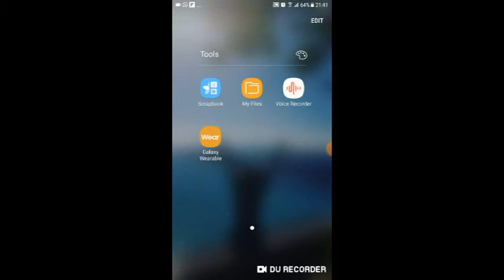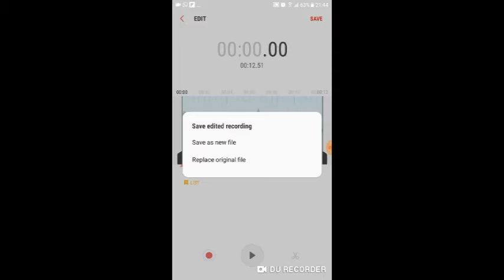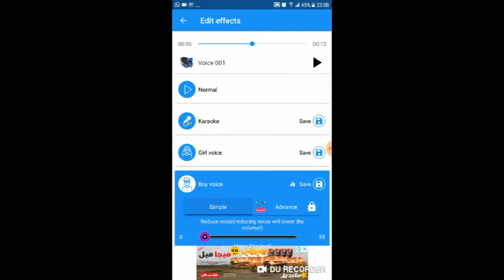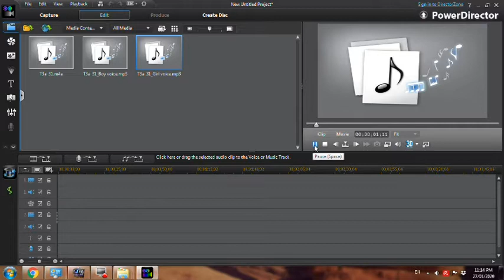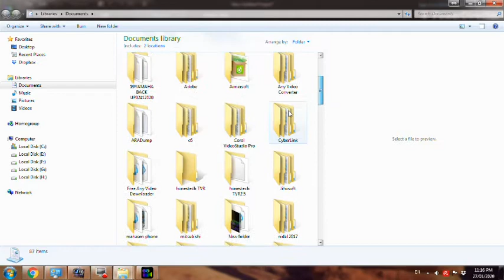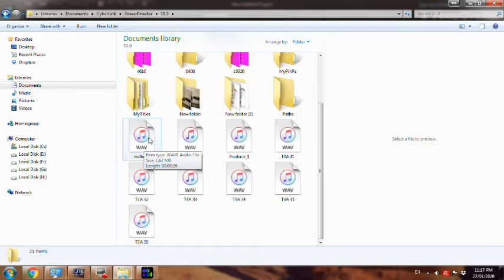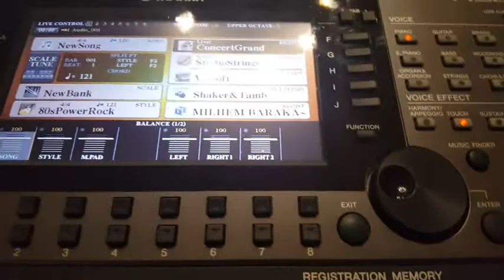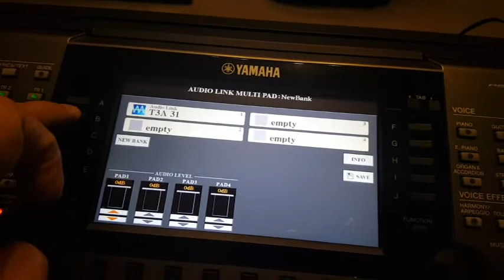اضافة اصوات بشرية كوراس غناء لل ياماها 3000